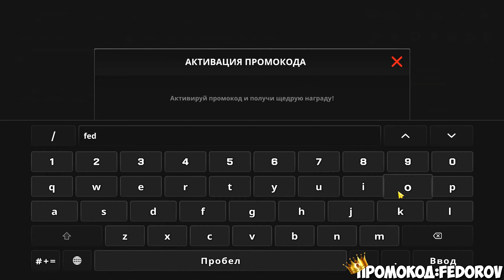ВСЕ ПРОМОКОДЫ НА ДЕНЬГИ НА ONESTATE РП! РАБОЧИЕ ПРОМОКОДЫ OneState RP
💰 Промокод на 10К баксов: fedorov